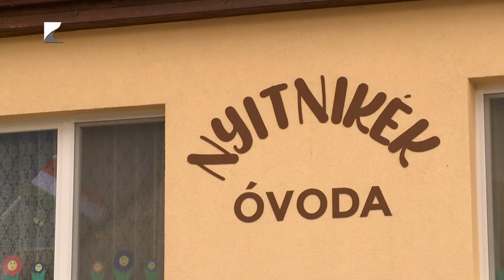Felújítás és bővítés Nyírgelsén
Több, mint száz négyzetméteres tornaszobával bővítették a nyírgelsei Nyitnikék Óvodát.
Az új épületrészben öltözőt, szertárt, és szociális helyiségeket is kialakítottak. A beruházást a Magyar Falu Program közel huszonkét millió forinttal támogatta, az önkormányzat pedig további harminc millió forintos önerővel egészítette ki. Az intézményben korábban energetikai felújítást is végeztek.